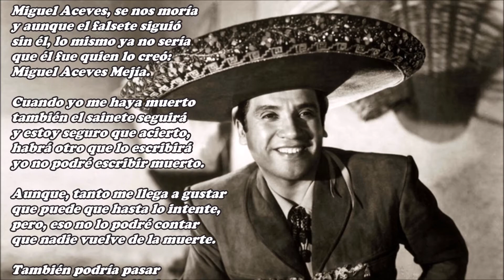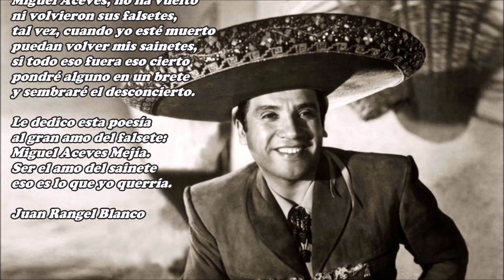El falsete y el sainete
Miguel Aceves Mejía
era el amo del falsete,
y a mí me gustaría
ser el amo del sainete.

Miguel Aceves Mejía
tenía un chorro de voz,
un día se nos moría
y al cielo se la llevó.

Un chorro de sainetes tengo
y vivo estoy todavía,
podré seguir componiendo
este género de la poesía.

Le llaman género menor
pero eso me da igual,
Miguel, no era un tenor
pero cantaba genial.

Que no me llegue a pasar
como a Miguel con el falsete,
que por beber y fumar
se convirtió en chisquete.

En realidad, no sucedía
solo fue en esta canción,
con su falsete seguía
hasta el día que murió.

Miguel Aceves, se nos moría
y aunque el falsete siguió
sin él, lo mismo ya no sería
que él fue quien lo creó:
Miguel Aceves Mejía.

Cuando yo me haya muerto
también el sainete seguirá
y estoy seguro que acierto,
habrá otro que lo escribirá
yo no podré escribir muerto.

Aunque, tanto me llega a gustar
que puede que hasta lo intente,
pero, eso no lo podré contar
que nadie vuelve de la muerte.

También podría pasar
que fuera un privilegiado,
y ser el primero en regresar
después de ser un finado.

Miguel Aceves, no ha vuelto
ni volvieron sus falsetes,
tal vez, cuando yo esté muerto
puedan volver mis sainetes,
si todo eso fuera eso cierto
pondré alguno en un brete
y sembraré el desconcierto.

Le dedico esta poesía
al gran amo del falsete:
Miguel Aceves Mejía.
eso es lo que yo querría.